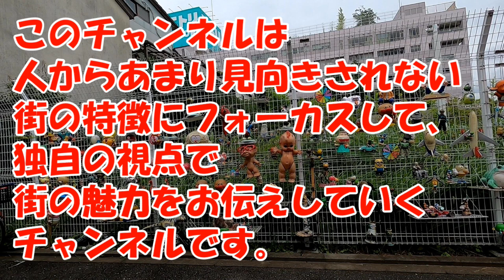東京街歩き 王子神谷～東十条で北王子線の廃線跡を歩く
王子神谷から東十条界隈を歩きました。北王子線の廃線跡、高級マンションに刻まれた貨物駅の記憶、フェンス一面のおもちゃ達、登れなかった十条富士、演歌歌手の登竜門となっているレコード店、ガチャガチャのまさかの商品。

サボり気味ですがTwitterもやってます。